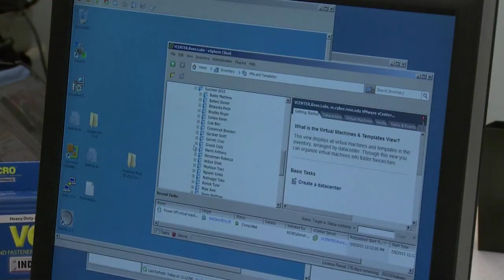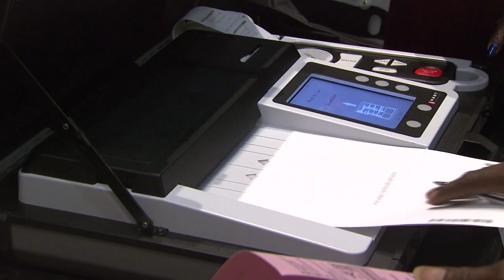5th District Debate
Candidates for the 5th Congressional district only faced each other in one debate.  There were sharp disagreements over and tax cuts but on immigration the two candidates found common ground. This story aired on the ONR on OETA-The Oklahoma Network.